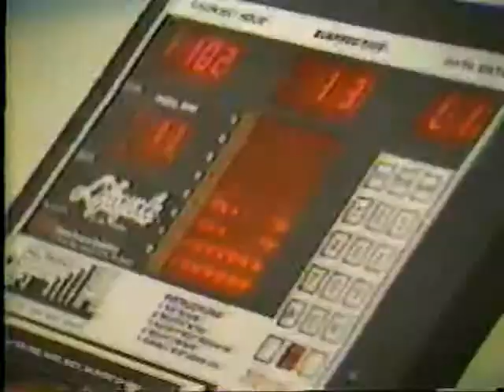Adak Workout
Dudes working out on Adak.